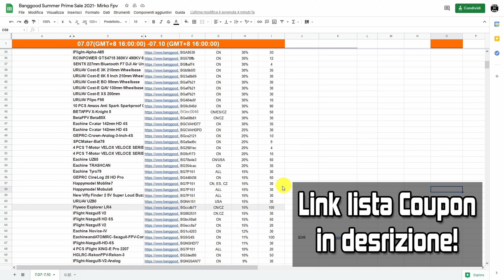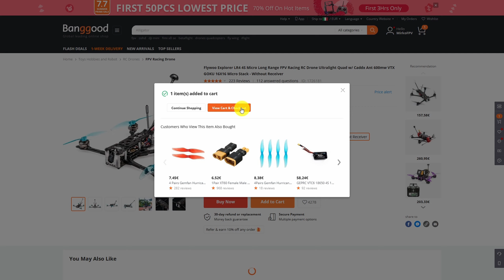🌞 Banggood Coupon List - Spring Sale 2021 🌞